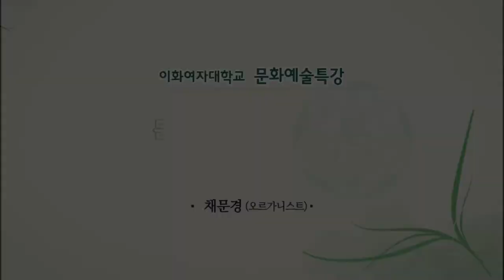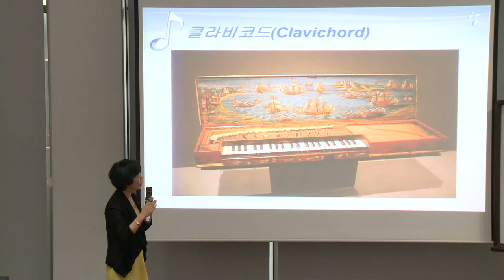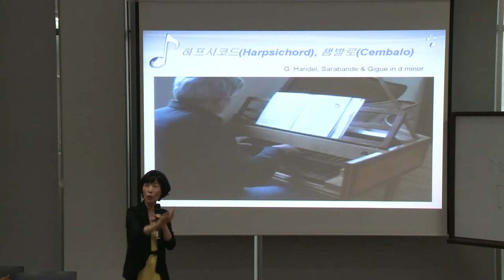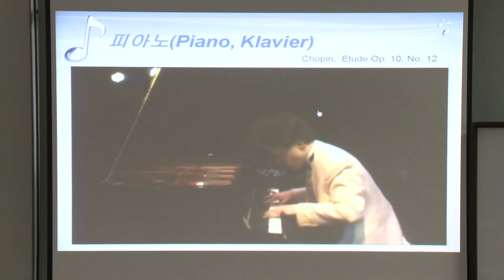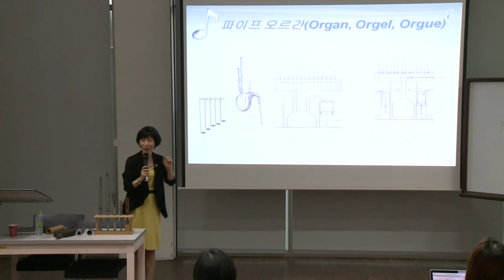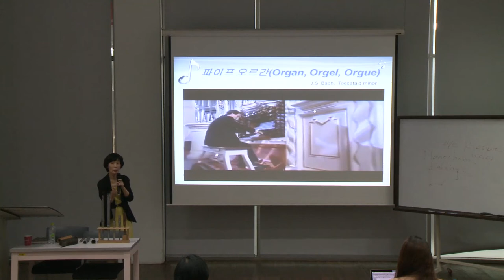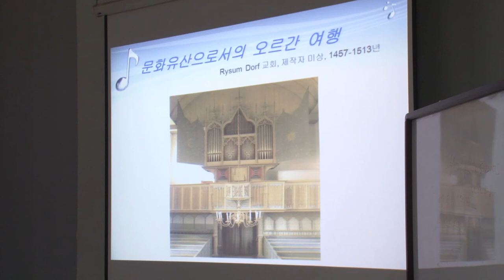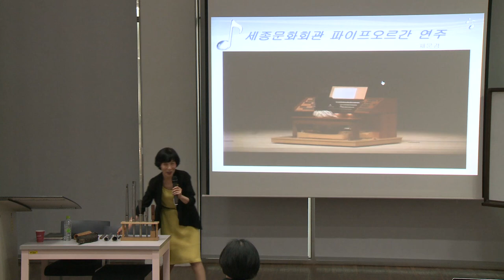[문화예술특강] "문화예술 속의 건반악기" - 채문경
1. 클라비코드
2. 하프시코드, 챔발로
3. 피아노
4. 파이프오르간
5. 문화유산으로서의 오르간 여행

2013년 5월 15일